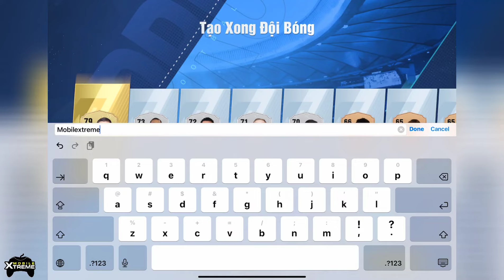BE A PRO FOOTBALL 2024 | OFFICIAL RELEASE | GAMEPLAY [120 FPS]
📱DESCRIPTION

Name: Be a pro football
Release Date: 2024 📆
Language: Vietnam  💬
Developer: VTC GAme 🎮
Category: Sports
Game Mode: Online
Size: 1.5 GB
Device: iPAD PRO M2

Be A Pro: Football is a mobile football game that emphasizes player skills

Be A Pro: Football is a mobile football game that emphasizes the skills of players from NPH VTC Game. The gameplay mechanism allows gamers to directly control 11 players to win top matches. Build your dream team thanks to the transfer market updated in real time, image copyright from FIFPro with more than 1,000 players and hundreds of famous clubs in the world. The ranking feature allows gamers to compete and assert their position. A large community of players and many major tournaments help Be A Pro: Football become a mobile football game not to be missed.

Download Be A Pro: Football now to create a legendary journey!
SPECIAL FEATURES

Skill Operations
Realistic feeling to every touch point: touch to pass, touch to shoot and touch to win!
Build your dream team, control tactics, participate in competitions and win football's most prestigious rewards.

Build the squad
Show your intelligence, freely buy and sell and build a trillion-dollar squad according to personal preferences with the vibrant Transfer Market feature.

Strong tournament system
Compete fiercely, determine positions with many attractive rewards worthy of professional strikers.

Detailed graphics and vivid sound
Satisfy your passion with extremely sharp graphics and realistic sound like standing at the top stadium in the world.

Official copyright from FIFPro
And more than 1,000 players and hundreds of famous clubs in the football world are waiting to join your squad.

Sustainable community
Released by VTC Game - a reputable NPH in Vietnam, bringing the gaming community a healthy and developing playground.

Be A Pro: Football - Top skills, Sublime every ball